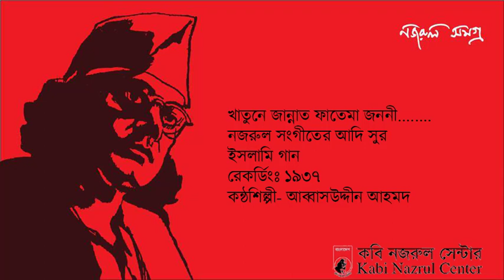Khatune Jannat Fatema Janani 1937 Abbas Uddin Ahmad